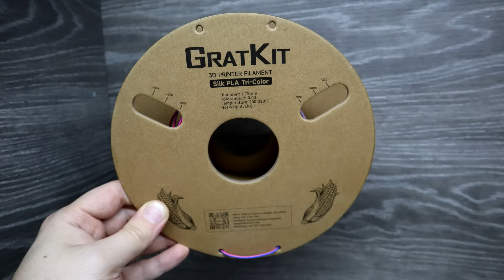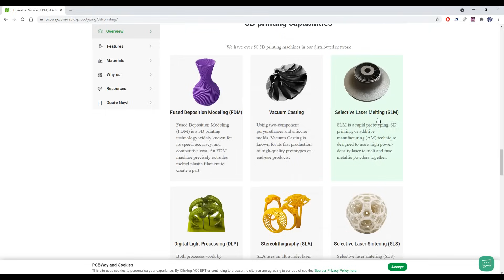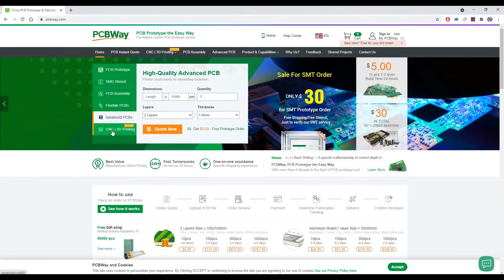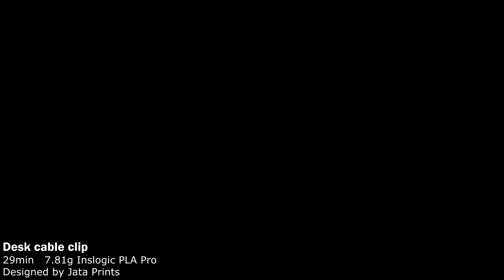12 Useful 3D Prints - 3D Printing Ideas You Should Try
📌FILAMENTS:
Inslogic:
📌STL FILES:
Pistachio Cup: